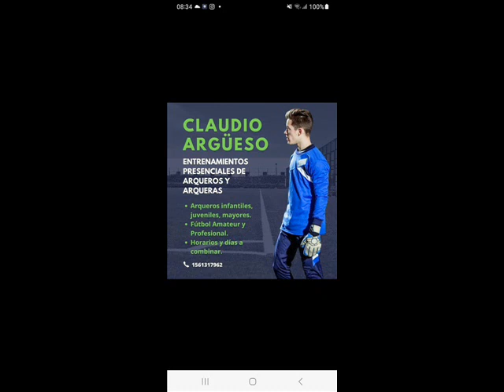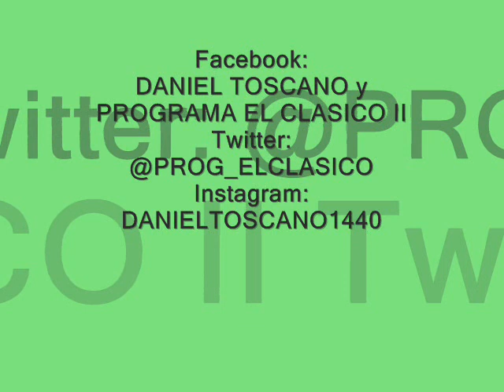ENTREVISTA A CLAUDIO ARGÜESO EN EL CLASICO AM 1440 RADIO IMPACTO - ABRIL 2023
Entrevista de Daniel Toscano al ex arquero y entrenador CLAUDIO ARGÜESO en "EL CLASICO", magazine de AM 1440 Radio Impacto - Abril 2023
Facebook: DANIEL TOSCANO y PROGRAMA EL CLASICO II